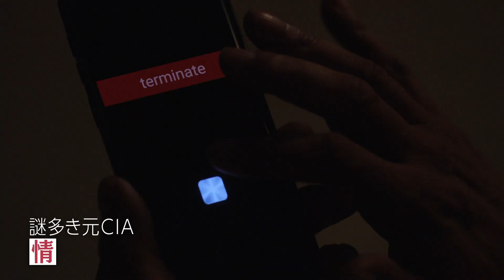サイコパス教授×美人刑事が異常過ぎる犯罪に挑む！ドラマ『インスティンクト -異常犯罪捜査- シーズン2』予告編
全米ベストセラー作家の原作をドラマ化し、元CIAの大学教授とNY市警刑事の凸凹コンビが難事件に挑む痛快犯罪捜査エンターテイメント、海外ドラマ「インスティンクト -異常犯罪捜査-　シーズン2」のDVDが、2020年3月4日にリリースされることが決定。

本作は、『スター・トレック』シリーズのアレックス・カーツマン、『アメイジング・スパイダーマン』『(500)日のサマー』のマーク・ウェブ監督らが製作総指揮として参加。さらに、原作のアメリカのベストセラー作家ジェームズ・パターソンの犯罪小説をドラマ化。元CIAの大学教授とNY市警刑事が挑む常人には理解しがたい“異常犯罪”の数々、そして、解決の鍵は“直感(インスティンクト)”！スリリングでスタイリッシュな捜査劇が展開する。

「SUITS/スーツ」「エレメンタリー ホームズ＆ワトソン in NY」「SHERLOCK/シャーロック」等に加え、新たな“海ドラ人気バディもの“としてのポジションを確立した本シリーズ。人を惹き付けるチャーミングな大学教授ディランと、人を寄せ付けない堅物のNY市警刑事リジー。プライベートではそれぞれパートナーや恋人がいるため、男女バディものにも関わらず恋愛関係なしのドライさも魅力！

さらに、シーズン2では異常行動学の専門家ディランの手腕が更に炸裂！“ナルシストの特徴”、“サイコとサイコパスの違い”、“自尊心と嫉妬”、“作曲家の曲調に表れる心情”、“攻撃逃避反応”など、犯人の異常行動を分析して事件を鮮やかに解決するさまは、クセになる面白さも。シーズン2で完結となる本シリーズは、1話完結型で気軽に楽しめるドラマとなっている。